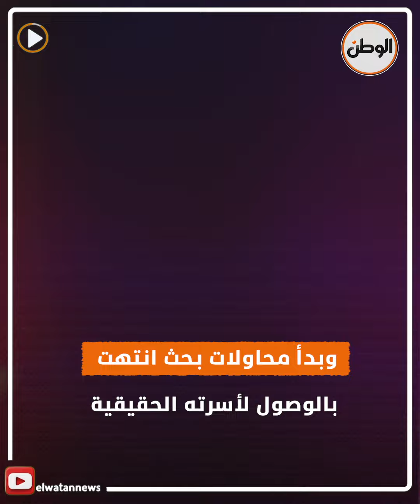سيدة تعثر على ابنها بعد 42 عاما.. قالولها مات أول ما اتولد